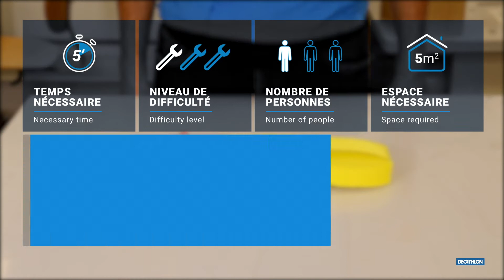Windsurf 100: Comment changer le pied de mât (voile gonflée) How to change the mast foot of the sail